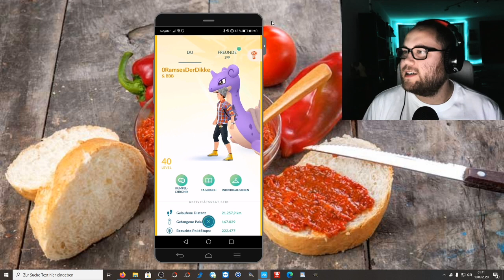Sabrina Spielt & Ramses Der Dikke !!! | Pokémon GO Deutsch # 943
Es hat mich viel Überwindung gekostet und manche werden vllt enttäuscht oder ärgerlich sein aber ich wollte nicht länger warten und habe mich nun zu diesem Schritt entschieden ... Verzeiht mir :(

Viel Spaß